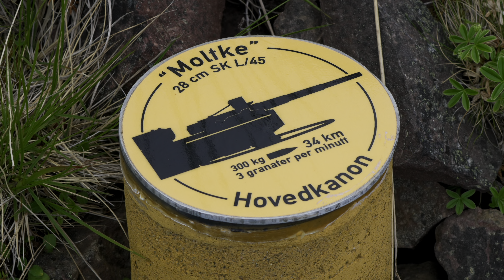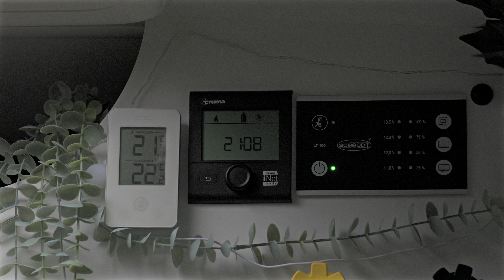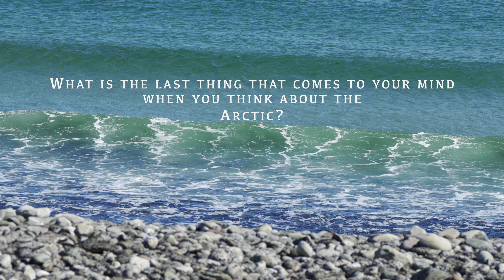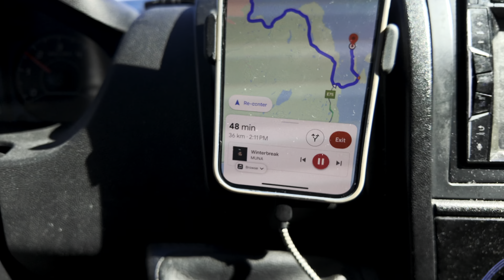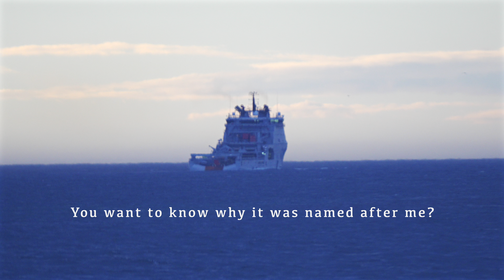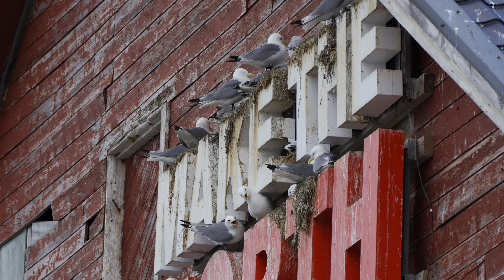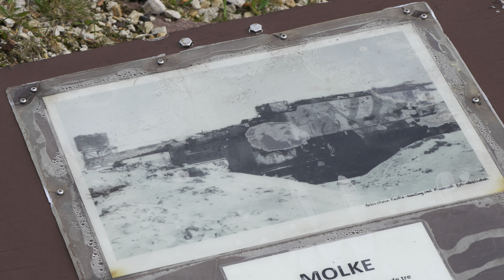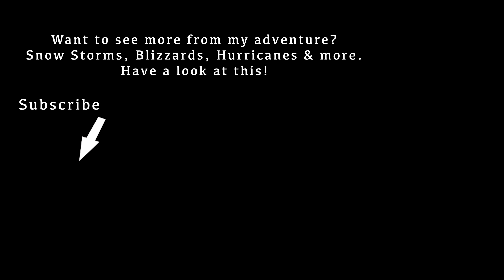Van Life in Severe Weather, Heavy Rain Storm Camping. Why Coast Guard Named Ship After Me?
Van Life secrets. Arctic Vanlife in severe weather, storms with heavy rain and some massive cloud formations. Join me on my Arctic full time van living travels. I camp in massive rain on the arctic ocean in my cozy luxury vanlife van. I start my drive through the arctic frontiers and show you some secret camp & other spots overlooking the border oceans. I am stoked to meet the massive Coast Guard ship that has been named after me. But why was it named after me? This is the strongest ship in the fleet. I am not really storm chasing, but the storms find me anyway

My van is a Fiat Ducato, FWD with Nokian Winter Tires. This is the same as a Ram Promaster in the USA and Canada but with a diesel engine and manual transmission.

Enjoy camping and van life friends from around the world!

Surviving my 2nd Winter of Extreme Van Life, Blizzard, Snow Storm Camping & Freezing Cold which includes:
This is my complete second winter of Winter Van Life in extreme conditions in the North, living in a van during freezing temperatures. Starting in November I go through the whole winter season of snowy winter adventures from November to April, with snow storms, blizzards, extreme cold, extreme snowfall, slippery roads and some amazing winter beauty as well.
I also show you what I learn as I go from my second winter in the van.

About me: I am a Norwegian adventurer and wilderness explorer. My youtube channel focus on outdoor wilderness adventures and exploration, backpacking, hiking, canyoneering, skiing, climbing and mountaineering. Nights spent in a tent, alone or with friends. From the snow covered mountains and misty fjords of Norway and Scandinavia to the remote plateaus of Yellowstone and the debts of the red canyons of Utah to the summit of Mt Whitney and the heart of Sequoia Kings Canyon National Park. I love the Wilderness!